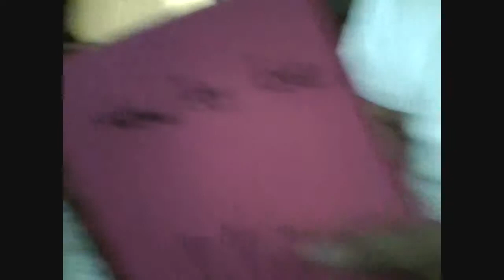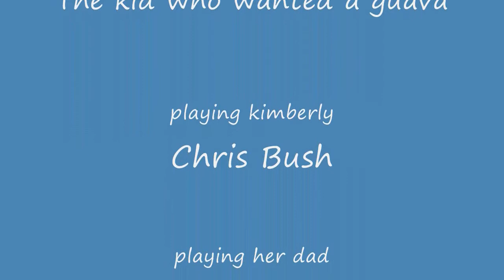the kid who wanted a guava